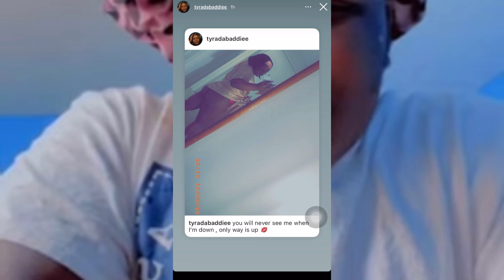Ty says “OrDeRS WILL Be Shipped Out This Month”??🥴🤨 legit business or scam?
What’s going on chileeeeeeeeeee 😮‍💨😮‍💨?? Comment let me know what y’all thinking please